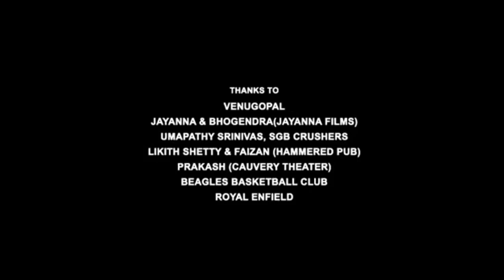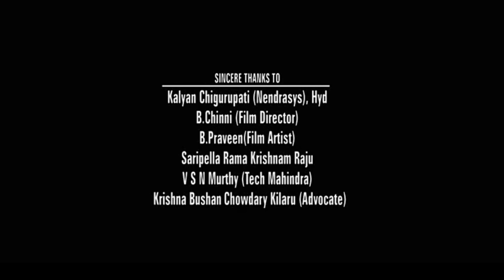Theri Full Movie ln Hindi | Thalapathy Vijay | Samantha Ruth | Amy Jackson | Review & Facts